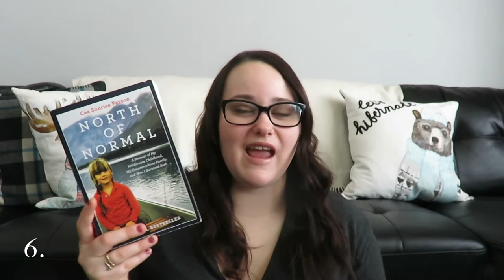Top 17 Books of 2017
My favourite 17 books of 2017!